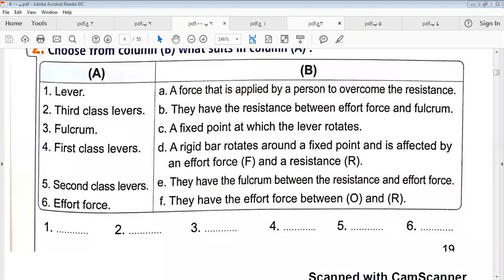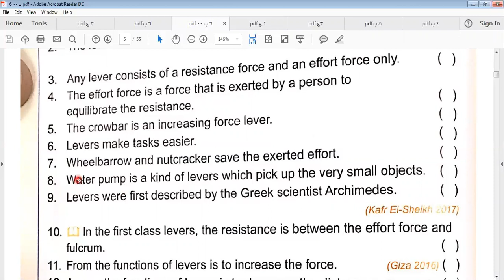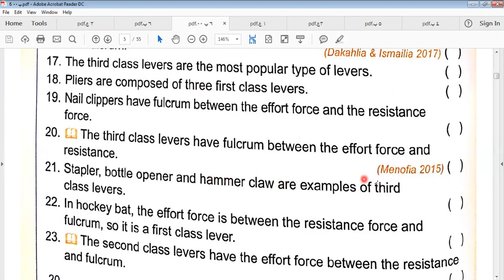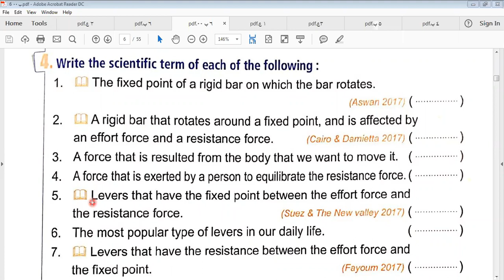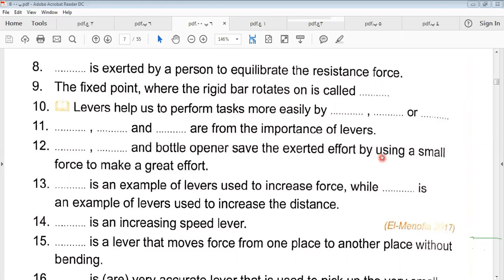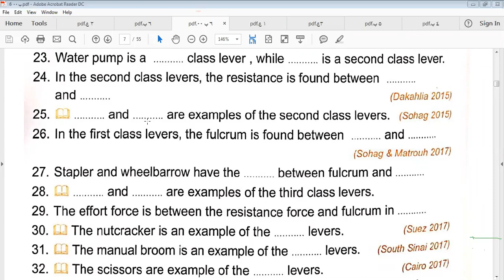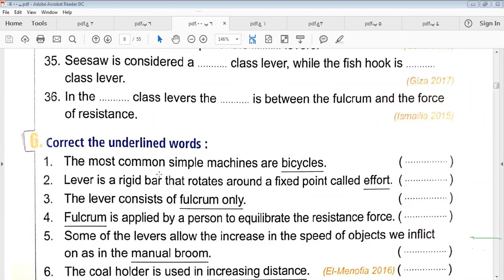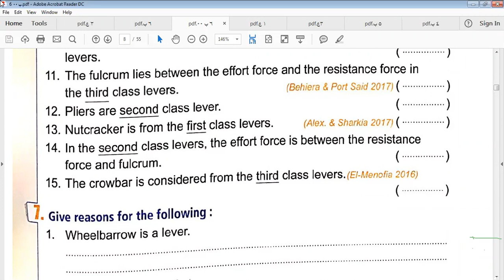Science: 6th primary : Revision . unit 1(force and motion ) lesson 1 (types of levers) part 3